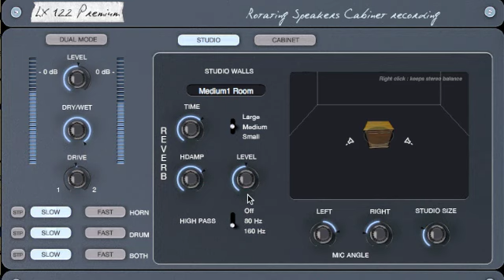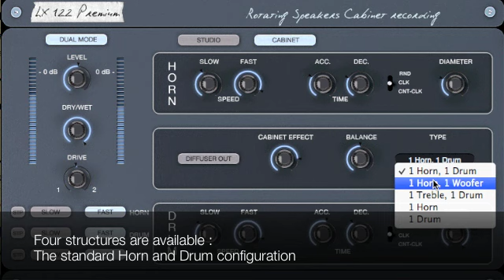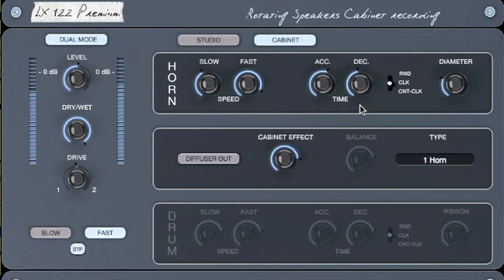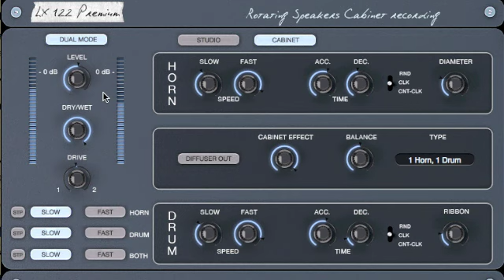LX122 Premium Cabinet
XILS-lab LX122 Premium : Cabinet features roud-up